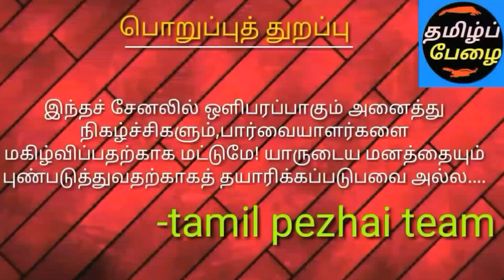ரஜினி வீட்டுக்கே வெடிகுண்டா?|பயமா|யார்கிட்ட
Rajinikanth
Rajinikanth latest news
Rajinikanth political entry
Rajini vs politics
Superstar
Rajinikanth
Rajini
Bomb in rajini house

8.TO JOIN IN OUR FACEBOOK GROUP:(CLICK THIS LINK)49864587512...